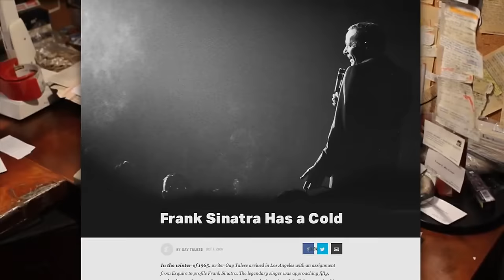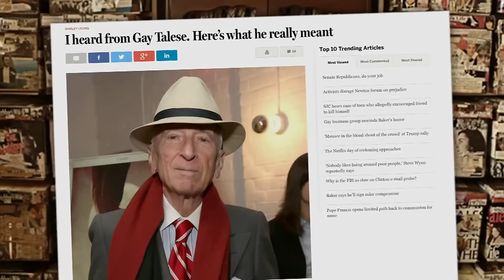Beat The Press: Gay Talese